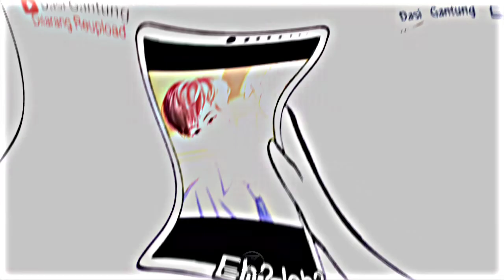PRESET AM 📁||📷 16:9||🎶 DJ GOYANG SENGGOL||BY KIKATO22 🥀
. PRESET AM 📁
. SOUND 🎶